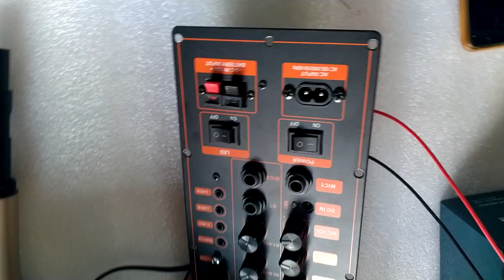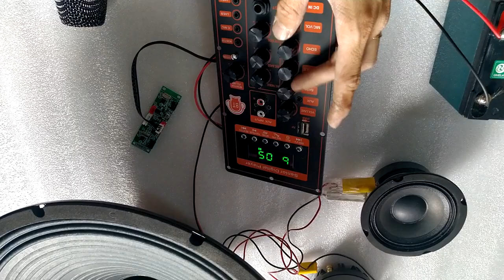TET COMBO MẠCH LOA KÉO 4 TẤC ĐƠN TPA3116D2 LIVESTREAM DSP LẬP TRÌNH CHỐNG HÚ KARAOKE CỰC MƯỢT 150W